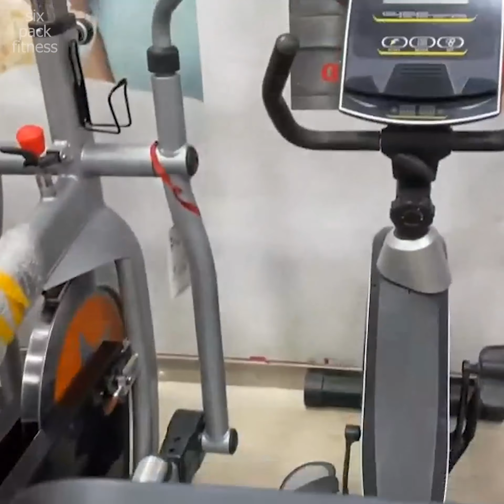Gym Safety Precautions during Corona Pandemic ?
GYM SAFETY TIPS & PRECAUTIONS IN COVID-19 PANDEMIC